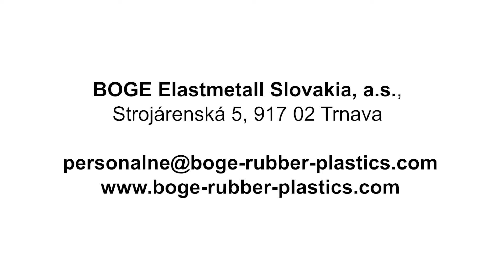JobSpoTT 2017 - BOGE Elastmetall Slovakia, a.s.